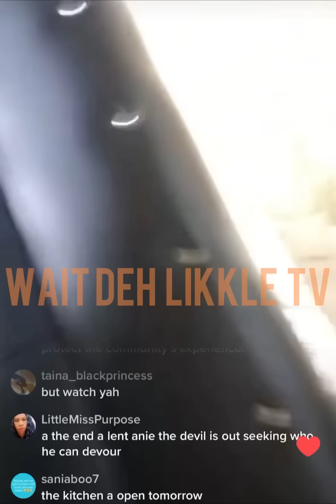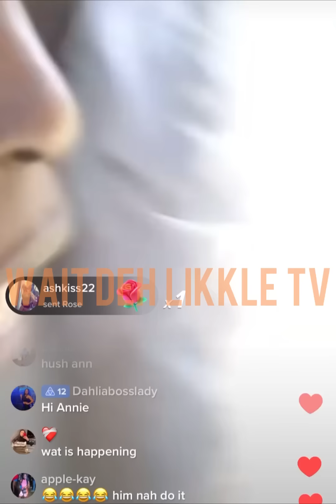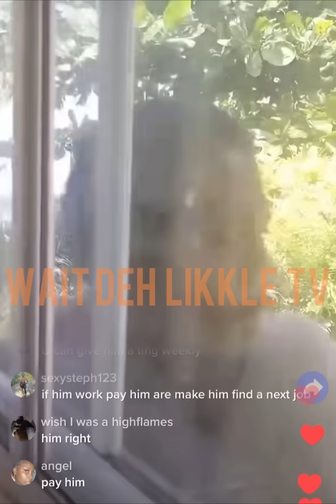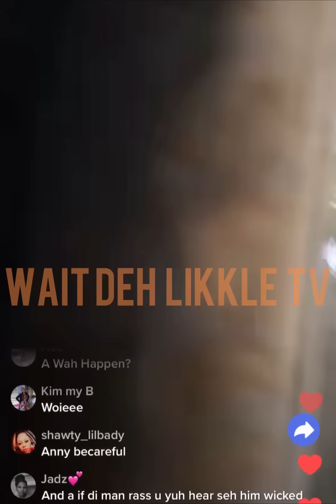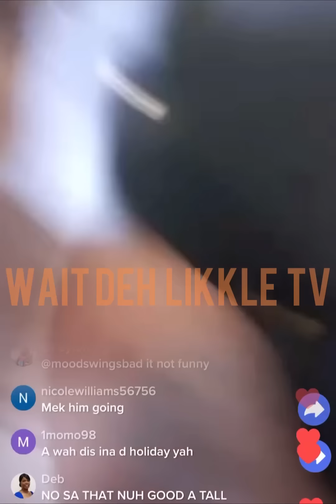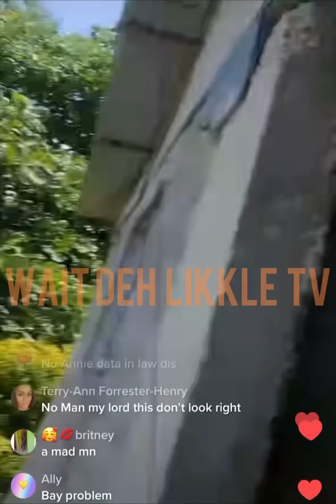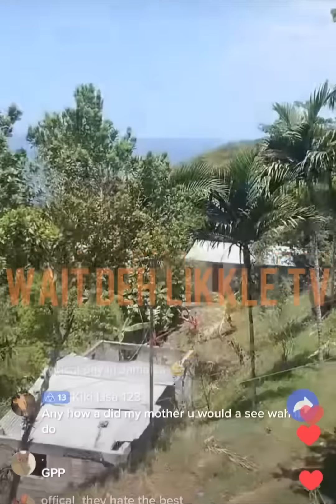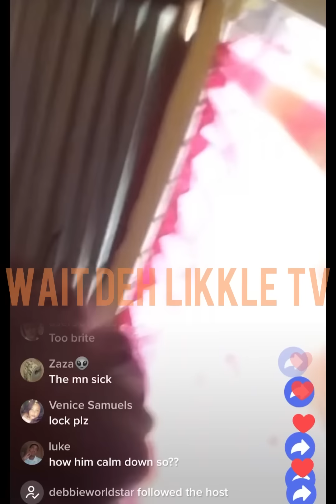Annieyee & har man Lando @ it! 😳🙆‍♀️😨😰